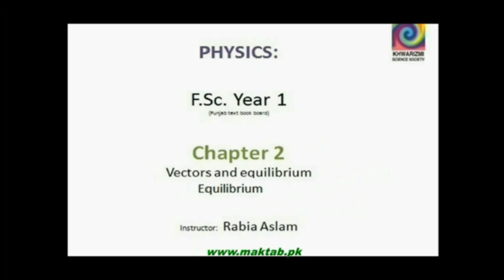FSc Physics Book1, CH 2, LEC 8: Equilibrium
This video lecture from Vectors and Equilibrium  (F.Sc. first year physics) This lecture highlights the conditions required for a body or a physical system to be in equilibrium, a very important phenomenon in Physics. Find more e-learning material and educational video lectures in Urdu at maktab.pk. These videos are free to use for promotional and commercial purpose by keeping the credits to Maktab.